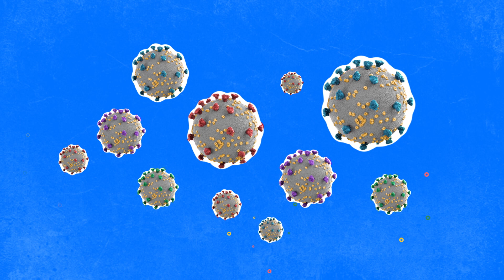Let’s Get Vaxxed, Baby!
Welcome to Community Unity, a video series answering your most asked questions about COVID-19 vaccines. ​​In this episode, we explore: COVID-19 Vaccines and Your Baby.